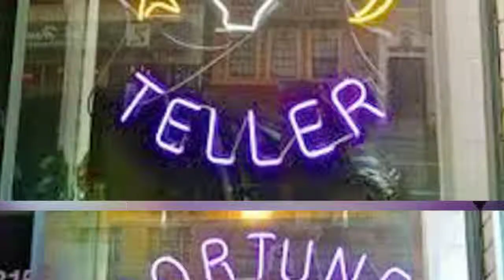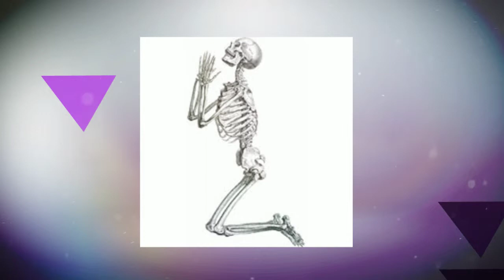"Back 2 Thee" by Cherokee J. Soul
Written, performed and prod. by Barbara Jones for Lady Bad Music, moDEMtown 1994, 1997  vUSAix 2014